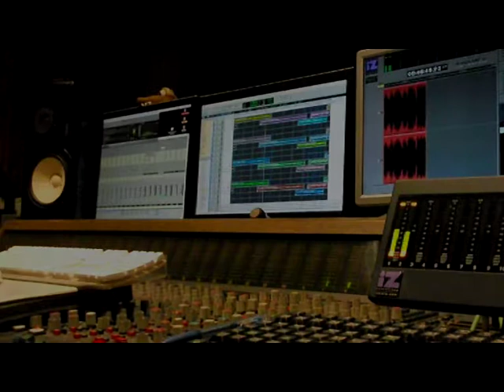‪LanHox - "E qarë" (adapted by T. Nassi) MST 230617 ©SFR2017‬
... mastering thief : LanHox - "E qarë  (Albanian Lament)" (adapted by Thomas Nassi), Laura Lanzetti/Steinway & Lindita Hoxha/violin ... comes soon ...